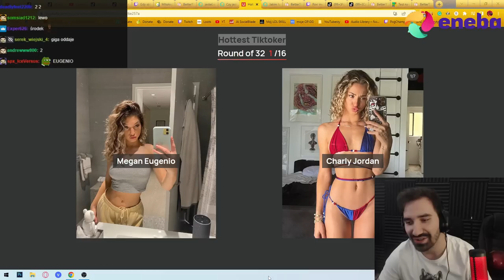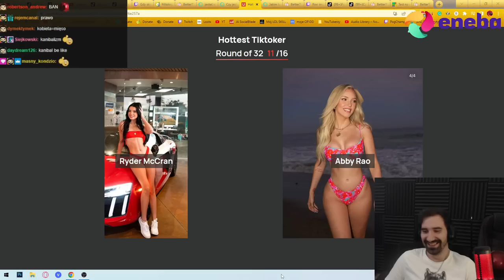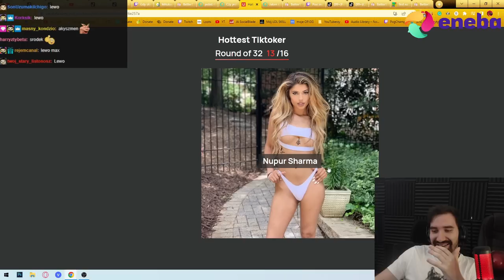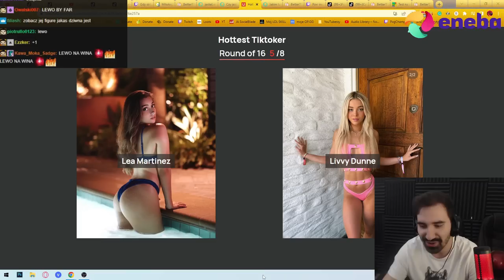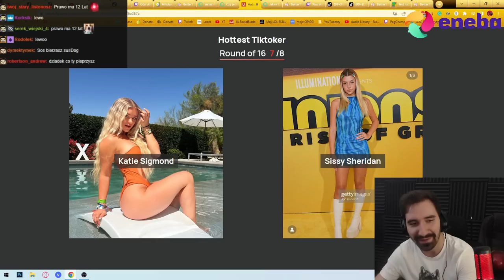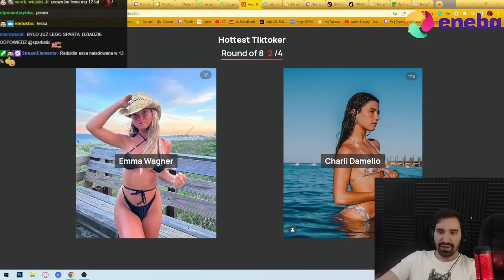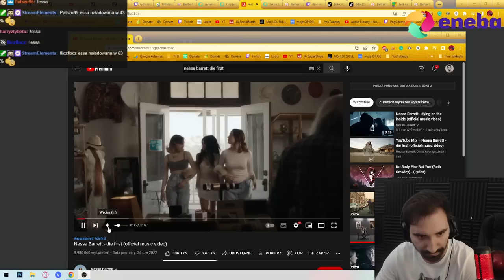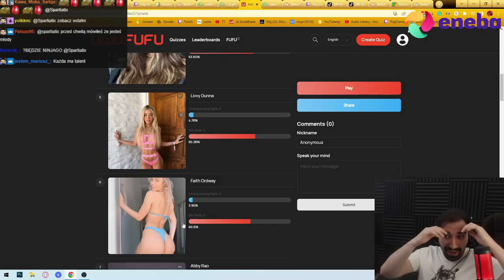Wybieramy najładniejszą panią z Tiktoka 😳